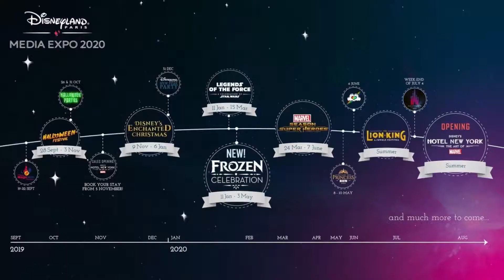Novidades da Disneyland de Paris | Marvel Hotel | Avenger Campus | Frozen